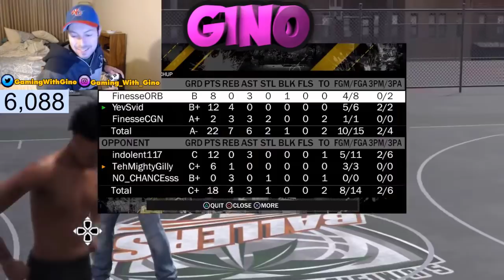I'LL BE ON 2KTV! WHERE'S MY INTERVIEW? 🤔 98 OVERALL REACTION LIVE! NBA 2K18 98 OVERALL TOP REP 2KTV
This is my 98 overall live reaction!  I'll be on 2KTV! Where's my interview? 🤔

● Visit gaming.youtube.com or open the YouTube Gaming app. Search for 'Gaming With Gino' and click on my channel or any video uploaded by me.
● Follow the prompts to enter your payment information.
● Click or tap Buy.

► By sponsoring a channel on YouTube, you will gain certain benefits:
● Exclusive access to a channel's custom emojis in live chat (when offered by creators)

► All donations will go towards purchasing better equipment and new games for the channel/stream! Donations are NOT expected, but every single dollar is appreciated and will be put to good use.

★ SOCIAL MEDIA ★
● PSN - YevSvid

Let me know what other videos you want to see on my channel and I got you guys!

97 OVERALL REACTION 🚀ALL GOLD CLOTHES! 97 OVERALL REWARD NBA 2K18! NBA 2K18 LIVE REACTION! TOP REP